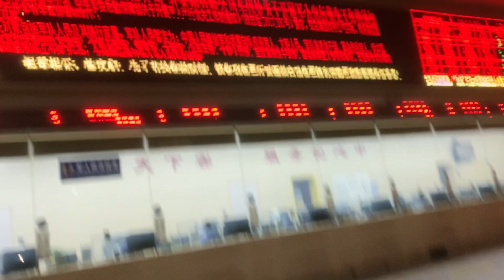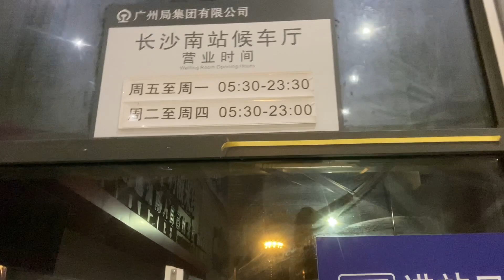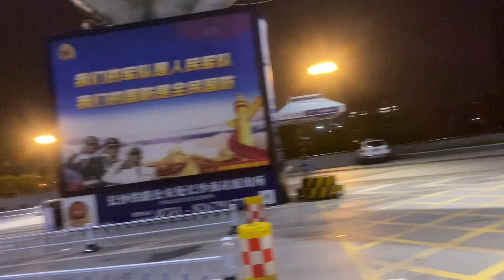It happened to me again